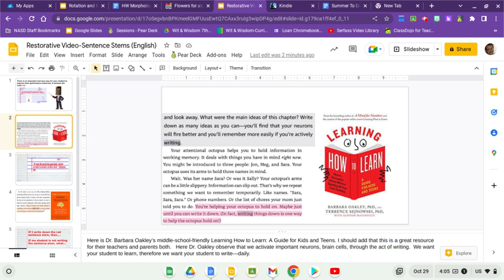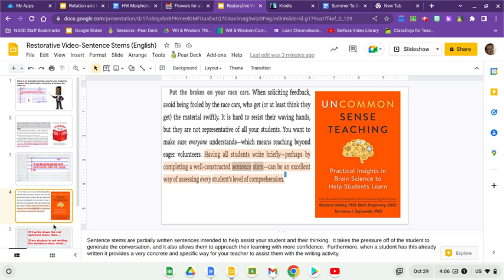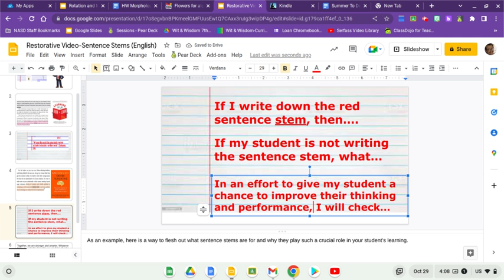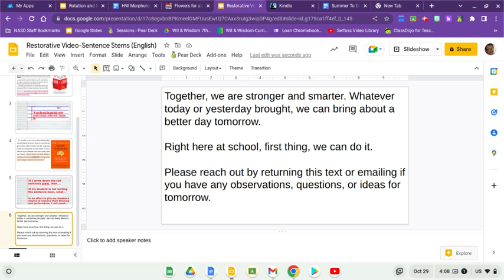Restorative Video-Sentence Stems (English)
Please watch this video with your student. Thank you for the support and please reach out with any feedback about the video's content or the context surrounding it.